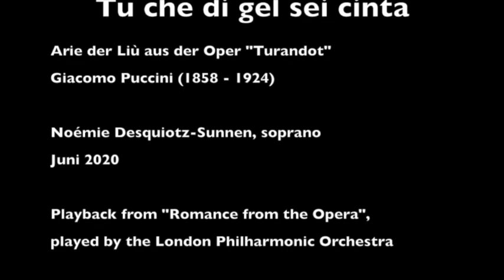Tu che di gel sei cinta (G. Puccini)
Air de Liu, extrait de „Turandot“,
Cette vidéo a été enregistrée durant le confinement dû su coronavirus, en mai 2020.
Noémie Sunnen, soprano

Noémie Sunnen est atteinte d‘une sclérose latérale amyotrophique et chante depuis 2017 dans son fauteuil roulant.